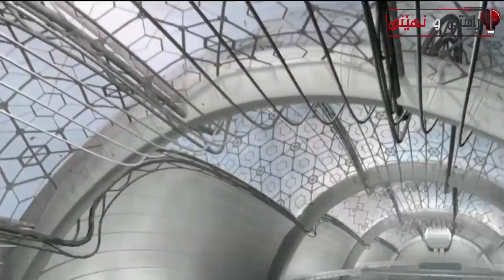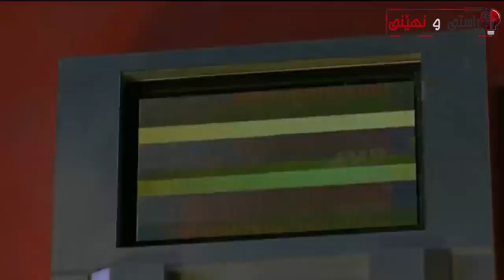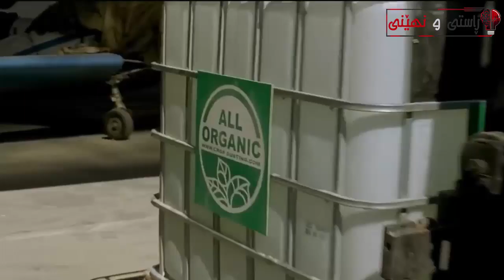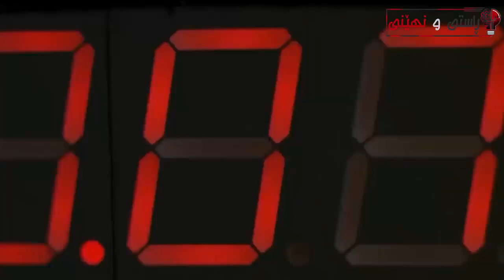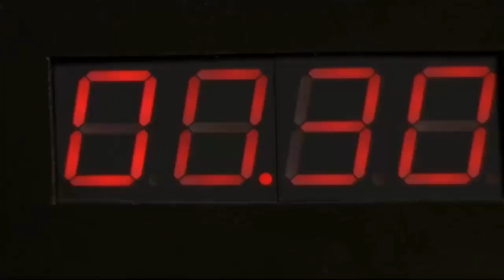بەھۆی داھێنانی ٢ زانا بەھەزاران کەس دەبنە قوربانی بەھۆی ھێڕشی کوللە لە ئەمریکا ( The 8th Plague )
کورتکراوەی فیلم
Filmi doblaj
فیلمی کورتکراوە
فیلمی ترسناک
فیلمی دۆبلاژ
فیلمی خۆش و بەھێز
Film doblaj
فیلم
Flimy xosh
فیلمی زۆر خۆش